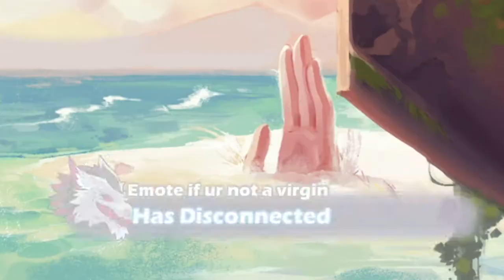Using My Worst Legends in Brawlhalla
Using My Worst Legends // Using My Least Played Legends

Welcome back to another Brawlhalla video.
Today we use my least played legends.
WATCH UNTIL THE END TO SEE WHAT HAPPENS

🤔 New Here? 🤔

✿ BLEUSEASON ✿